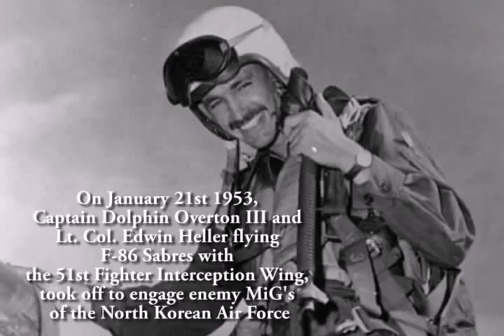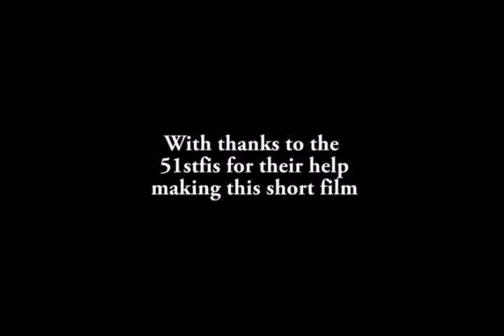Sabres of the 51st FIW a short video depicting action in Korea Jan 21st-24th 1953.avi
Video depicting combat action of Edwin Heller and Dolphin Overton III flying their F-86 Sabres during the Korean war. The two pilots shoy down 7 enemy MiG's in just 4-days of action, but both had different fortunes, as depicted in the footage.

Thanks to the help I was given by the virtual pilots of the 51stfis.